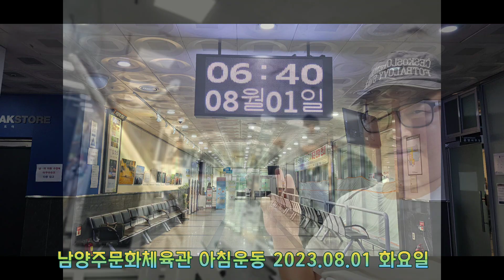남양주문화체육관 아침운동